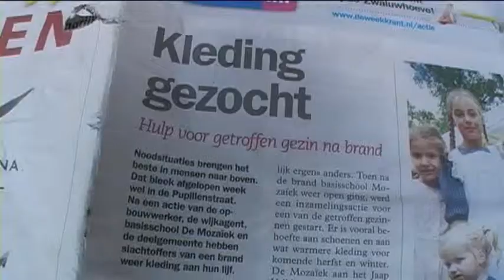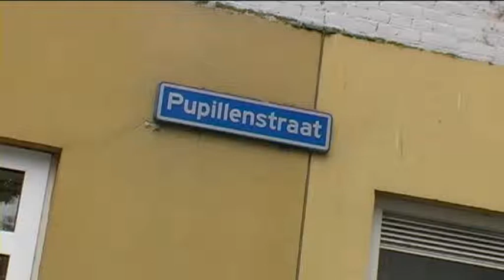Cineac Delfshaven - Inzameling Brand Pupillenstraat